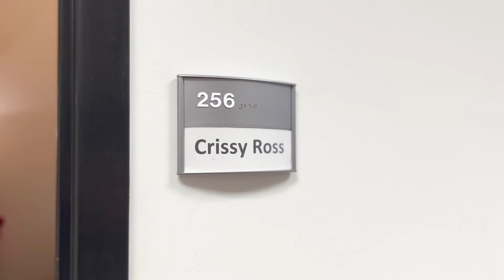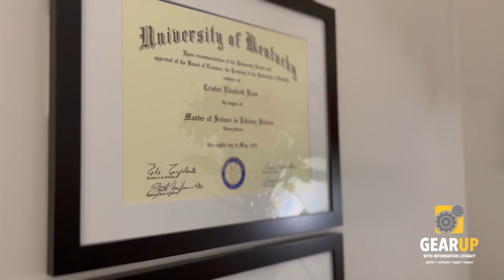What is Open Access? Why should I care?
NKU's W. Frank Steely Librarian, Crissy Ross, discusses the meaning and potential impact of "Open Access."

Timestamps:
0:23 What does Open Access mean?
0:39 What is a real-world example of Open Access?
1:31 What is a tip, trick, or resource for students that fit into Open Access?
2:00 Why should students care about Open Access?